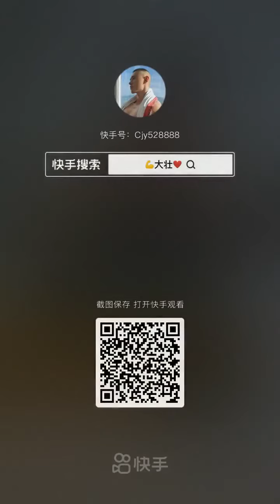hot couple bigo live no panty no bra wetlook challenge wetlook bath husband make love(5)